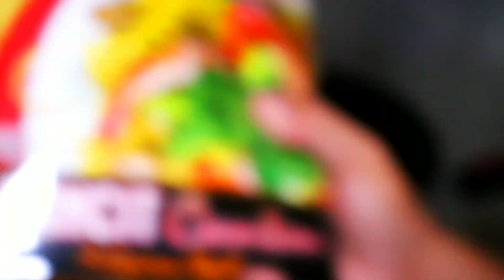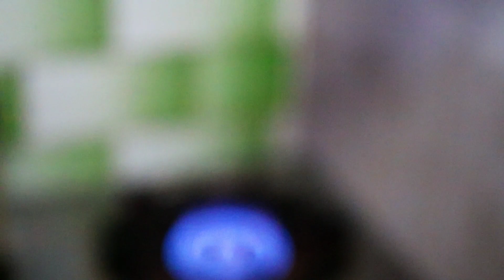Pancit canton guisado special recipe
pancit canton guisado recipe